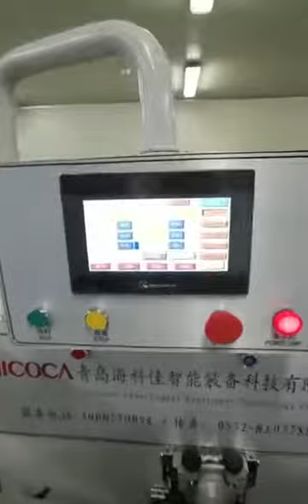2 5kg Stick Noodle Paper packing machine at Korea